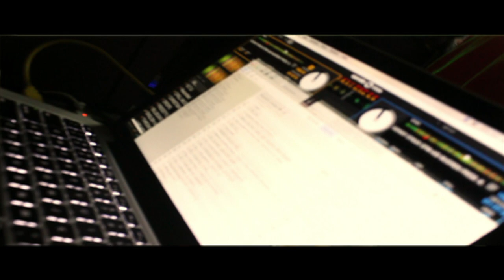Batallas de Las Ligas (Battle of the Leagues) Trailer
Sosa Los Poderes y XyayX Ent presenta BTU vs LBL remolque .
Ambush vs. Luciano
Udy Malicia vs. Wesley Seda
Díaz Mafia vs Junis Uno
Bombillo X vs Kid Wakata
w / Actuaciones Especiales de clientes por Creston Familia, Kenny Staxx, Genuino , Mc Joha , John Blaze , DjSix5 NYC , Yindo Sabe, Ariel El Lunatiko ,
Hosted by Sosa Los Poderes y Ralphy Dan